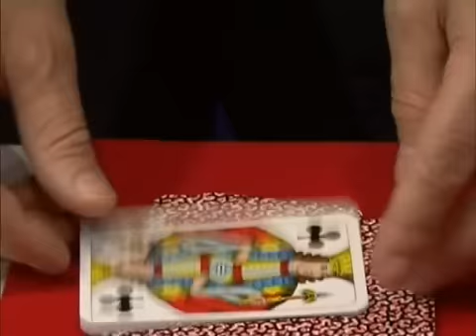Wild Figures by Magic Wladimir